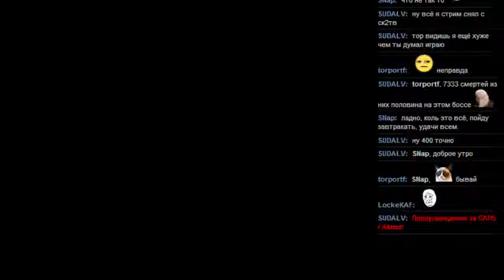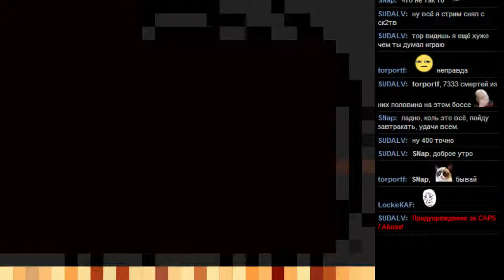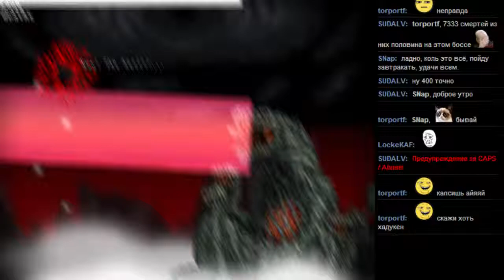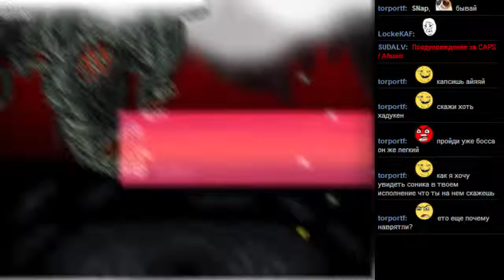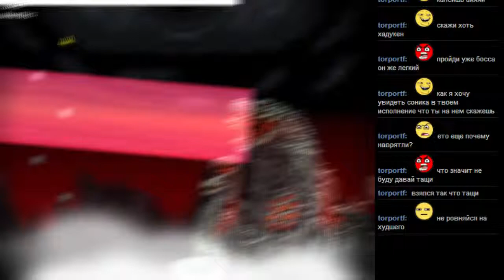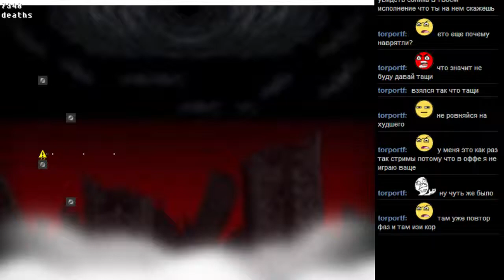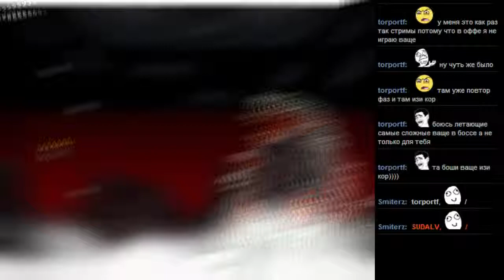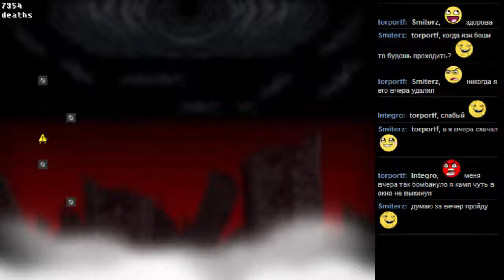BOSHY level 4 часть 3